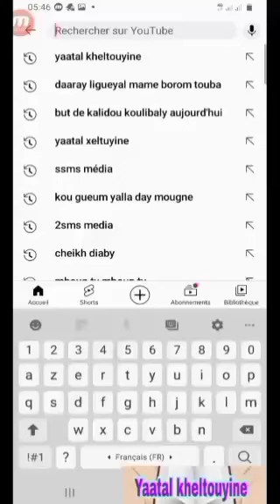Seydouna Mouhamad ( Pssl ) moy ndieuka ramou yawmal khiyaam: Mouhamadou Diakhaté